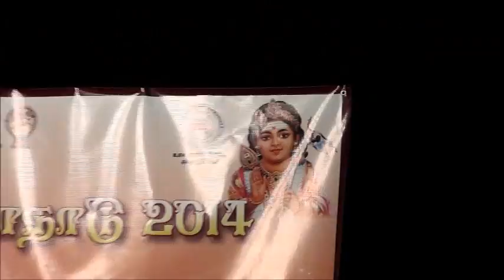Thirumurai Concert (Harihara othuwar and Dr Nallasivam) Part 4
This is the final part of the Thirumurai concert at the Sydney Murugan Temple as a part of the Saivaneri Conference post-event by Othuwar Murthi Harihara Deshiker and Dr K P Nallasivam